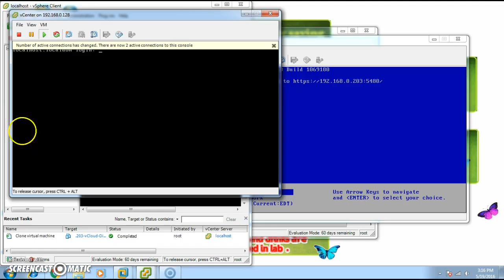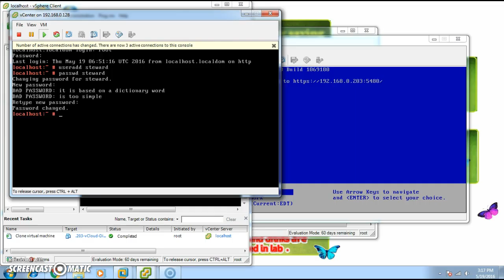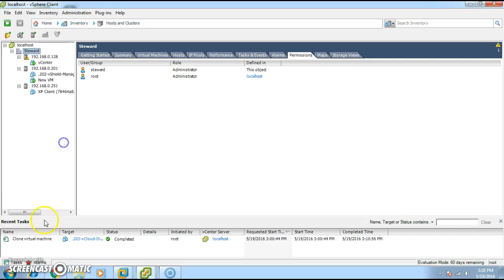Steward Create vm user